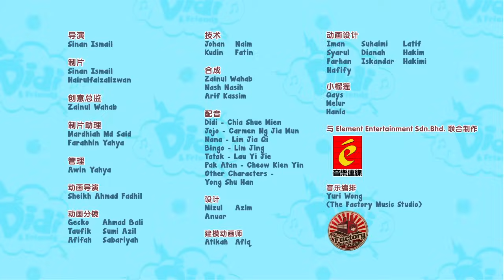儿童歌曲 | 动物的叫声 | Didi & Friends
动物的叫声
Caller Ringtone (Maxis): 输入 *131*520727# 然后发送
Colour Tone (U-mobile): 输入*118*5*2*5428062# 然后发送

“嗨，朋友们! Didi & Friends 是特别献给2至5岁小朋友的儿童歌曲! 大家一起随着Didi & Friends 的歌曲唱歌和跳舞吧！

记得哦，每逢星期一至五，上午8点30分以及下午1点，Didi & Friends 会在Astro小太阳，频道325陪伴着你！

大家也可以到Didi & Friends 的面子书跟我们打招呼哦！

Let's sing and dance with Didi & Friends (Chinese version).